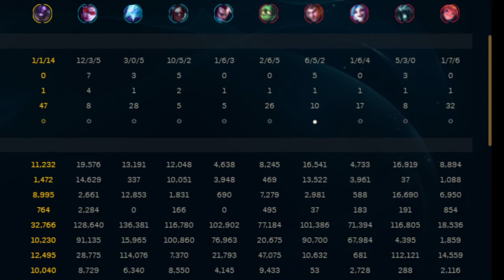ほっくのLOL実況#2「アリスターSUP」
二本目　サポートアリスターです
アリスターの魅力が少しでも伝われば幸いです。